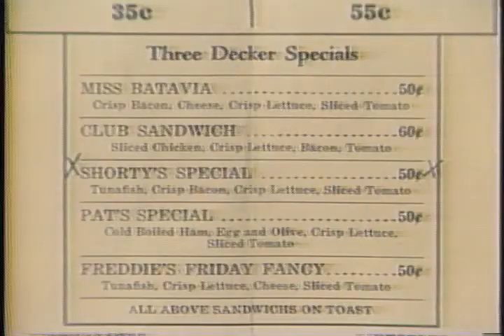MIKE RANDALL FEATURE~1990 MISS BATAVIA DINER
This feature was done when Andy & Frank Grasso owned the diner in 1990.